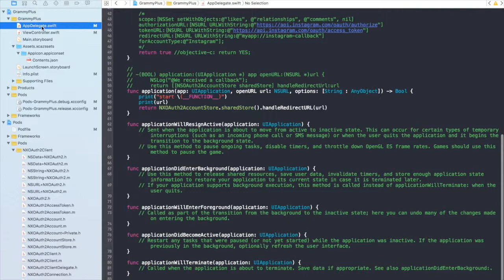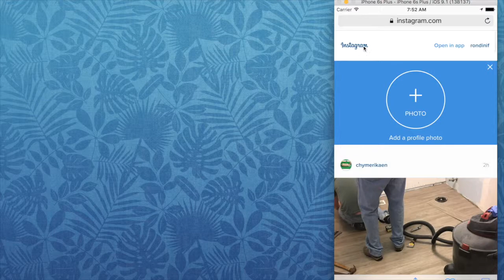FR Assignment week2 - Instagram Network API App - OAuth 2 Instagram API swift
video: Assignment: 02 Instagram Network API App
the assignment is related to 'Networking and Security in iOS Applications' part of offered by courser and the UCI University of California Irvine

Review criteria:
Does the video show a web browser with a user’s Instagram photo feed? (1 point)
Does the video show that the user has Cocoapods in their project? (1 point)
Does video show that the project has built without errors? (4 points)
Does the app have a login button? (1 point)
Does the app have a fetch button? (1 points)
Does the app have a logout button? (1 points)
When the user starts are the fetch and logout button disabled? (1 point)
When the user logs in, does the login button become disabled and the fetch and logout button become enabled? (1 point)
When the user hits the fetch button does the most recent image from the user’s Instagram feed show up in the simulated app? (3 points)
When the user logs out, does the login button become enabled and the fetch and logout become disabled? (1 point)
Does the app perform all of the functions listed in the grading rubric without crashing? (2 points)